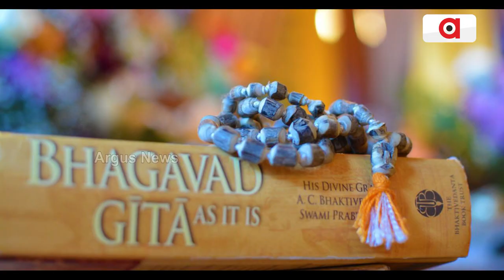ଦିବ୍ୟାଙ୍ଗଙ୍କ ଆଖିରେ ଲୋକଙ୍କ ସମସ୍ୟା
ଯାହାଙ୍କୁ ଦୁନିଆ ଦେଖିବାକୁ ଆଖି ମିଳିନି । ସେ କିନ୍ତୁ ଦୁନିଆ ଆଖିରେ ଆଙ୍ଗୁଠି ଗେଞ୍ଜି କହିଦେଲେ, ସଫଳତା ପାଇଁ ଦୃଷ୍ଟିଶକ୍ତି ବାଧିତ ହେବା ଅପରାଧ ନୁହେଁ । ଦେଖ ମୁଁ ଦେଖି ନ ପାରିଲେ ବି ତୁମ ସମସ୍ୟା ଦେଖିବି, ତୁମ ସମସ୍ୟା ପାଇଁ ସରକାରଙ୍କୁ ଲେଖିବି ।